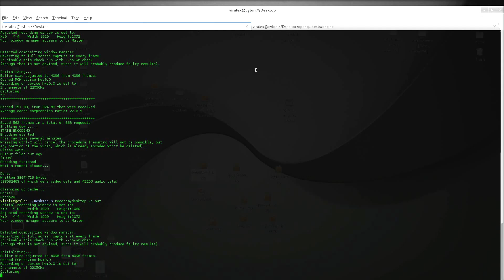OpenGL 3D engine - cow test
OpenGL test loading obj model of a cow in a 3D environment.